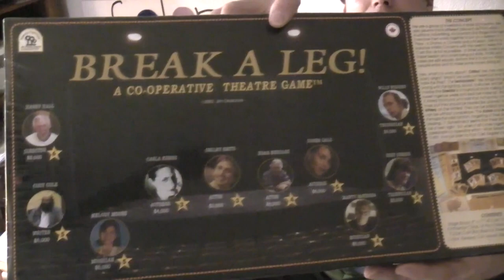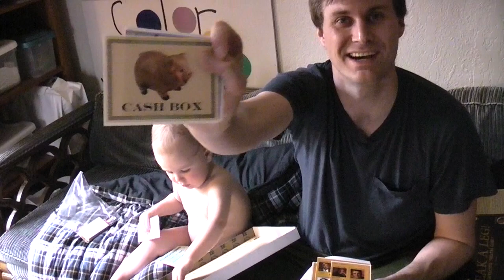U N B O X Break a Leg! U N B O X